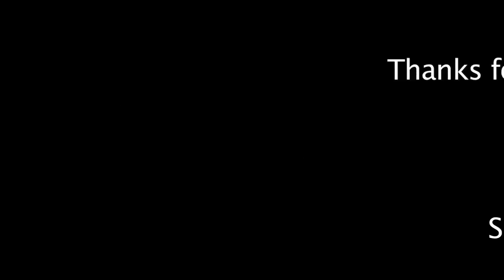Mike Wilson Movement VLOG No 1 - What to Expect & Stretching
Hey guys,
These VLOGS are a tool for you to learn from or to get involved with. Every week im plan to learn a new movement whether its Parkour, Free Running, TRicking, Creative Movement. anything to do with using the human body to move. I invite all of you help me on my journey to increase my level of skills and at the same time yours.

If you have any tips on any of the movements i've done, to help me increase power and make my movement dynamic, please do message me or send me a video response for myself and everyone to learn from. When sending me your video response, please state in the video its for the Mike Wilson Movement VLOGS. My goal is not only to increase my personal level of skills, but to create a big network of people all helping me and others to be the best they can be.

So heres Movement VLOG No 1 featuring the 'What To Expect & Stretching'. I've been drilling my stretching every day in Ukraine so check the video out to see how i got on.

If there are any movements you think i should try learning, whether its parkour, free running or tricking etc, please let me know and i shall mention you in that VLOG.

Mike Wilson
3RUN Media